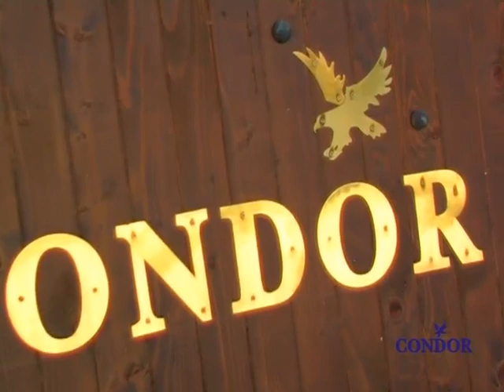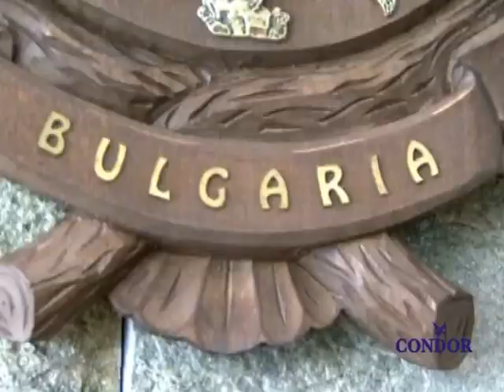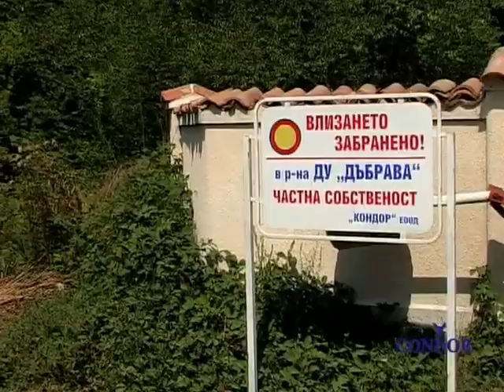CONDOR HUNTING BG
Hunting was great ...